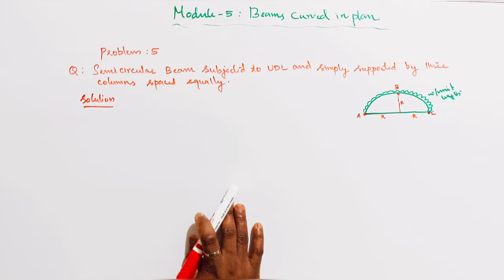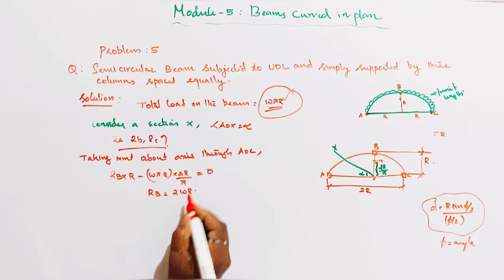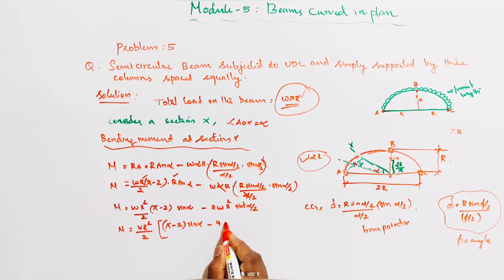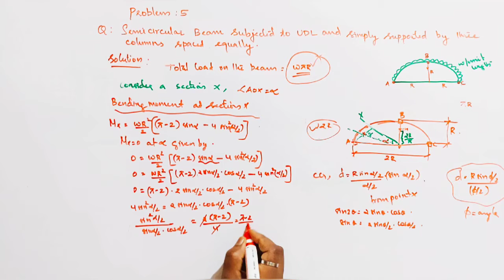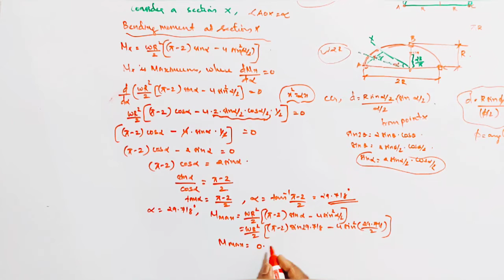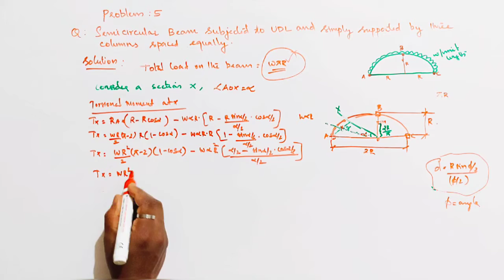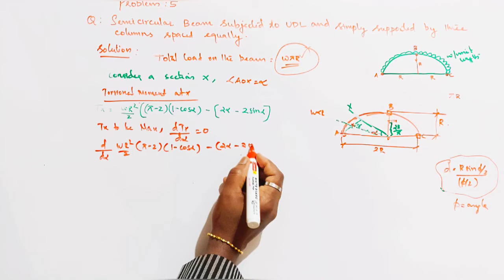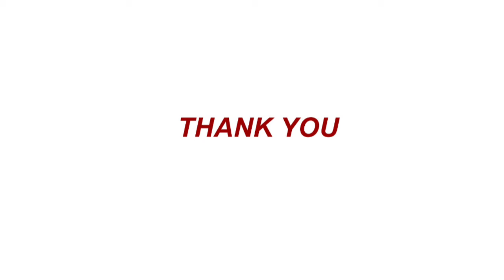Semi-circular Beam Subjected to UDL and Simply Supported by Three Columns Spaced Equally|MOD 5-LEC07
KTU BTECH
Semester 5
Civil Engineering
structural Analysis ll
module 5
LEC 07
Semi-circular Beams subjected to UDL and Simply Supported by Three Columns Spaced Equally